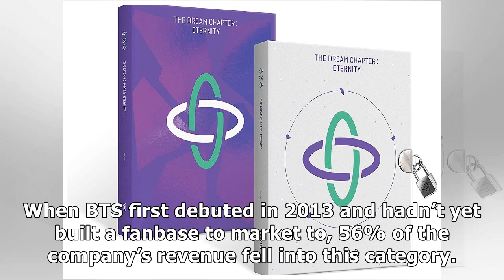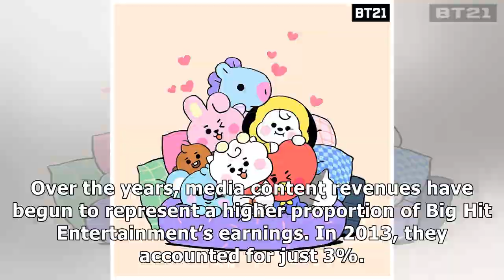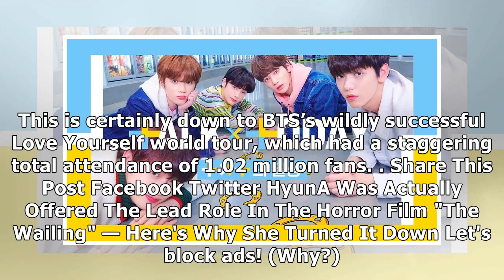From Albums To Merch, Data Shows Which Revenue Categories Make The Most Money For Big Hit Enter...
From Albums To Merch, Data Shows Which Revenue Categories Make The Most Money For Big Hit Entertainment